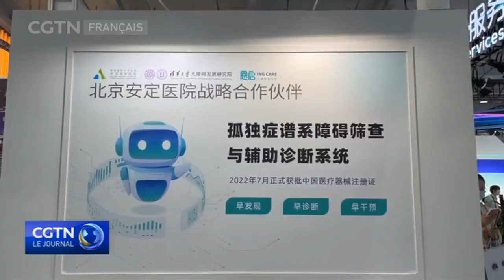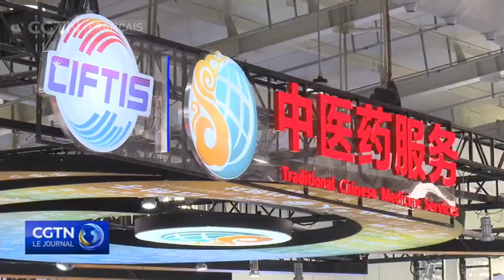La technologie appliquée dans le secteur des soins de santé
Les technologies intelligentes et émergentes sont appliquées dans les services médicaux et les soins de santé. Et pour cela, direction le Salon international du commerce des services à Beijing. Intelligence artificielle, automatisation et robotisation. Ces nouvelles technologies ont permis de résoudre des problèmes difficiles et d'apporter des solutions à des services médicaux ou des soins de santé. Et dans l'espace Médecine et Santé du salon, des produits novateurs et des plans d'avenir font leurs débuts.